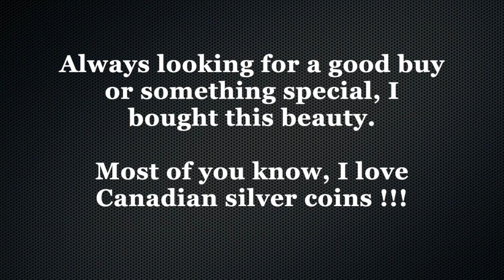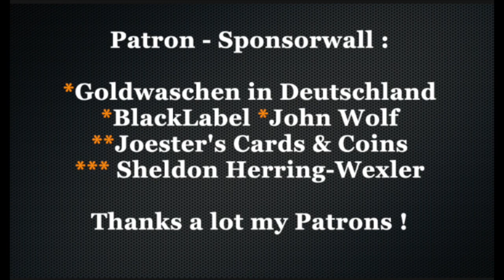Coin Purchase 028 * My First 2 oz Coin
Send me something and I will send something back :
Christian Reddig
Auf dem Knuf 22
59073 Hamm
Germany